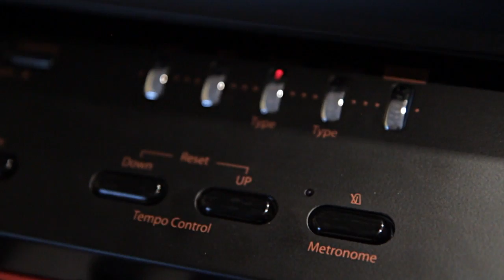Elpiano - naszą pasją są pianina. Model Elpiano DPR-2200.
Pianino cyfrowe Elpiano model DPR-2200.

muzyka: Queen - Bohemian Rhapsody. Opracowanie i wykonanie: Tal Zilber